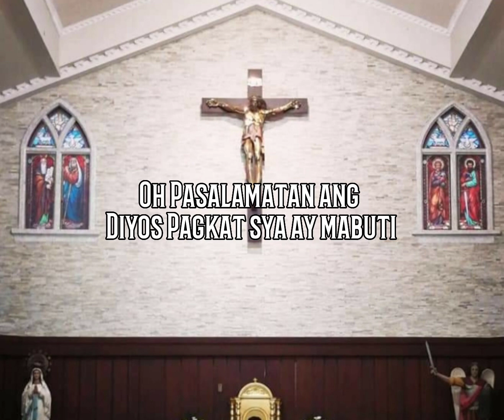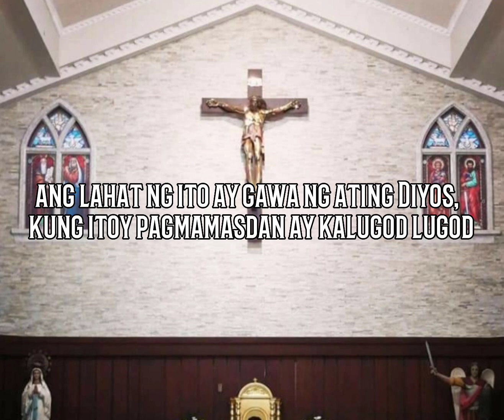Aleluyang Pampaskuwa of Rev. Fr. Joselito Jopson - Minus One (Joel Echo)